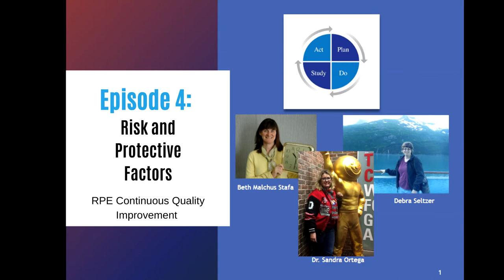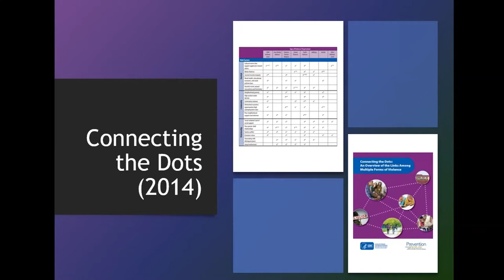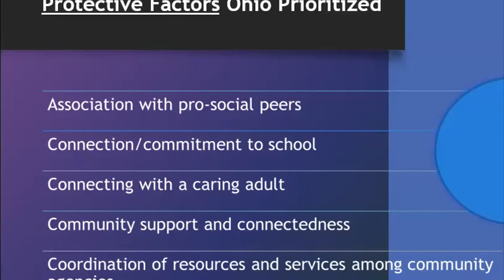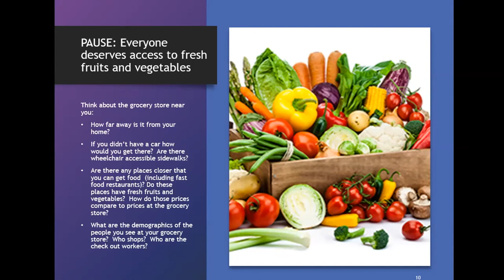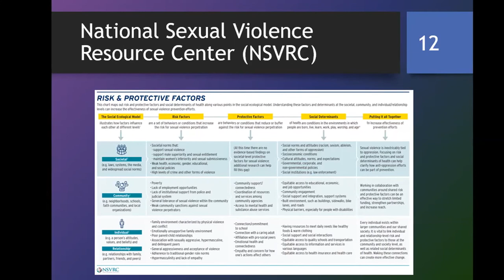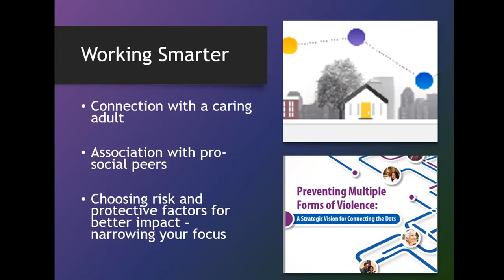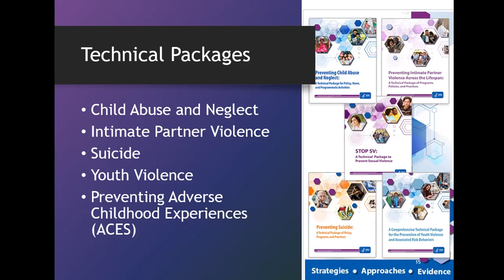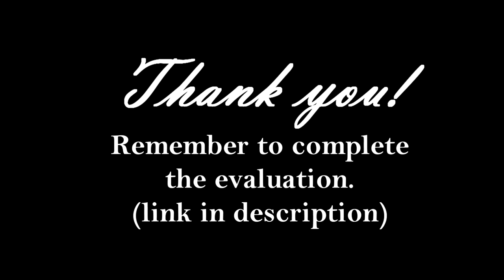Episode 4 - Risk and Protective Factors: RPE Continuous Quality Improvement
RPE Continuous Quality Improvement Episode 4: Risk and Protective Factors

Learning Objectives: By the end of this episode the listener will be able to:

- Define risk and protective factors
- Identify risk and protective factors that have been prioritized as areas of focus in Ohio’s prevention work
- Strategize how you can apply risk and protective factors into your prevention work

This episode can be completed individually or with your prevention and grant writing team.  If working in a team consider sharing the questions by breaking up into pairs and sharing (pair share) and coming back to the larger group, brainstorming or using Google Jamboard or another whiteboard tool to post responses.

Hosts for this Episode:
Debra Seltzer
Beth Malchus Stafa
Dr. Sandra Ortega

Other tools Needed:
Episode 4 Handout

Evaluation:  A program about CQI wouldn’t be complete if we didn’t ask you to fill out an evaluation for it.  There are only three questions.  Thank you in advance for your feedback.  We will use your feedback to plan and implement future episodes and identify if additional resources are needed.

Thank you in advance for your input. We will use it to plan and implement future episodes and identify if additional resources are needed.